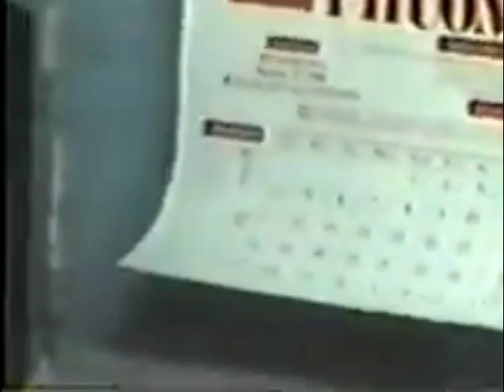Truyền hình Vĩnh Long (27/1/1998)